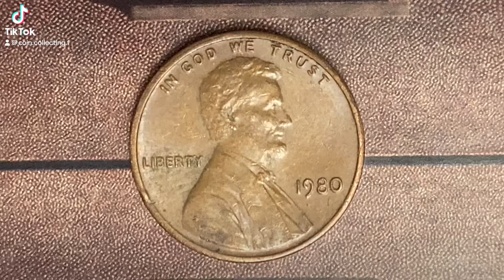1980 LINCOLN MEMORIAL CENT